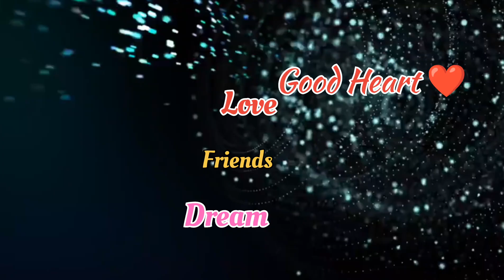Three Mix Colour And Make Good Heart ❤️ || Satisfying Drawing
Hello Friends 🥰🤝🥰My Name Is Danish
    And I Always Try To Make Better Drawing

         ___________Passion Art 🎨___________

So Please
Don't Forget

Flower Drawing step by step
easy and amazing drawing
colouring drawing
passion art drawing channel
pastel colours drawing
Sad Heart Drawing Technique
Drawing Technic
Step by step Drawing
Heart touching Drawing

Passion art
passion art